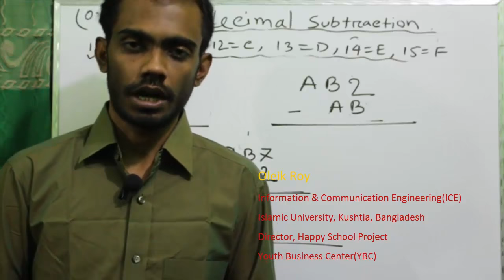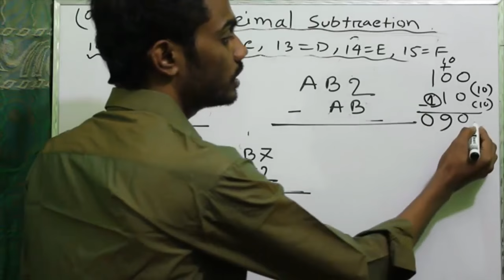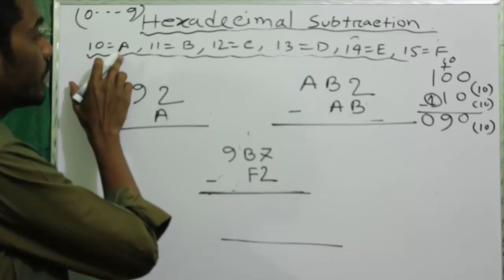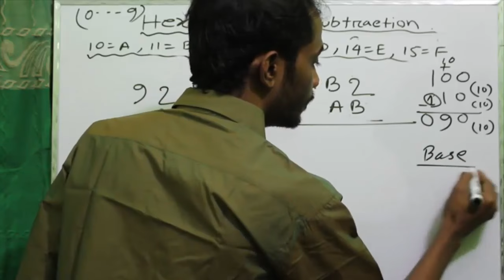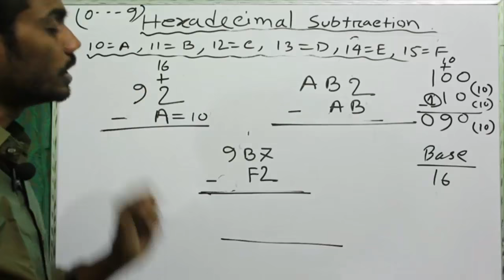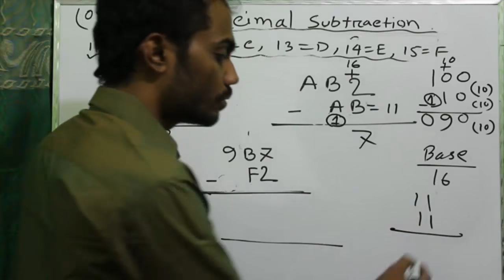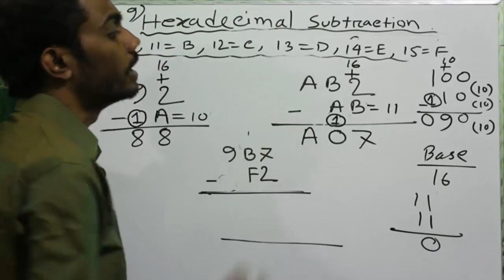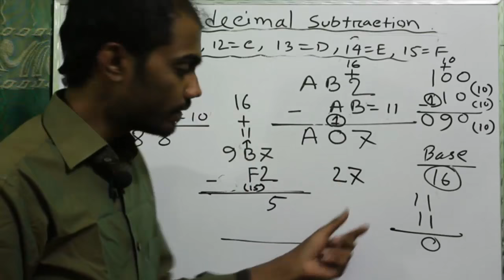How To Subtract Hexadecimal Number(Bangla)| HSC ICT Bangla Tutorial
Course Teacher:
Oleik Roy

Course Teacher:
Oleik Roy